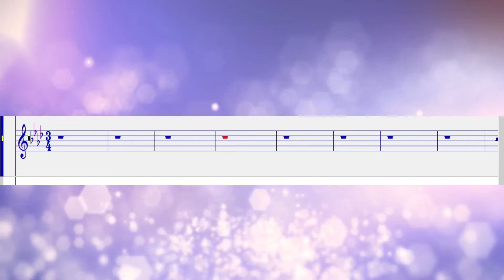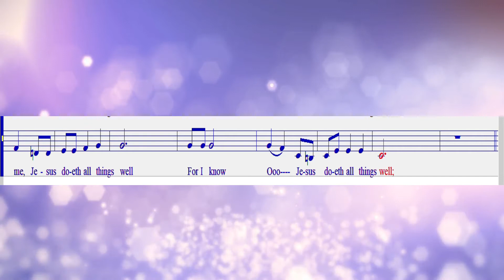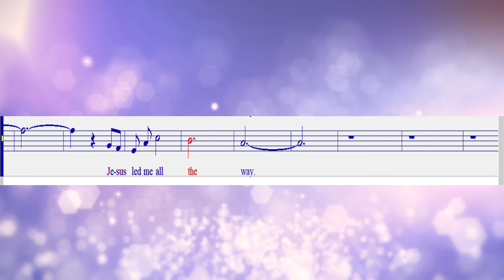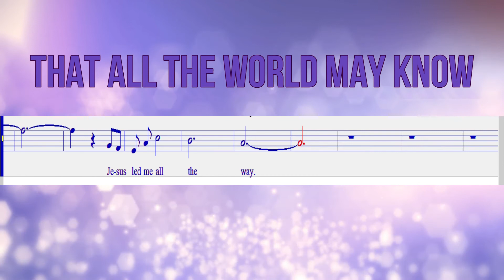That All The World May Know Alto